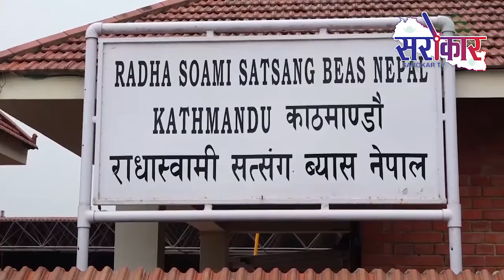निर्धक्क रुपमा बिरामीको उपचारमा लाग्न नेपाली सेनालाइ उपप्रधानमन्त्री पोखरेलको आग्रह